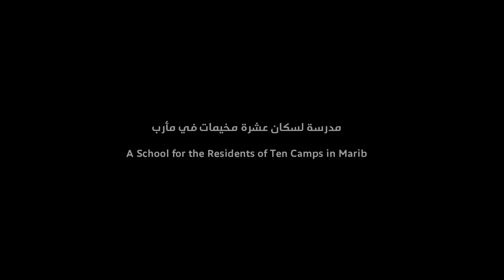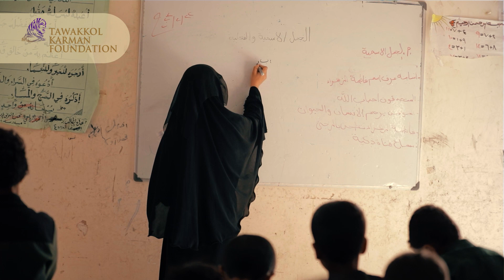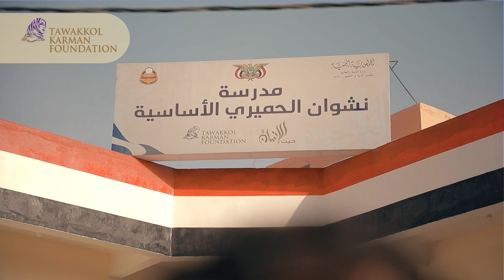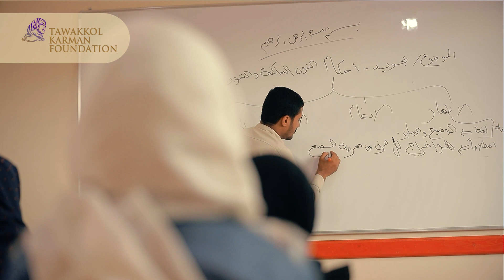A School for the Residents of Ten Camps in Marib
School built from metal sheets and tents in Ma'rib, Yemen, is now overcrowded due to displacement. To address the problem, HaithAlinsan built a new 9-classroom school to provide hundreds of children a proper learning environment.